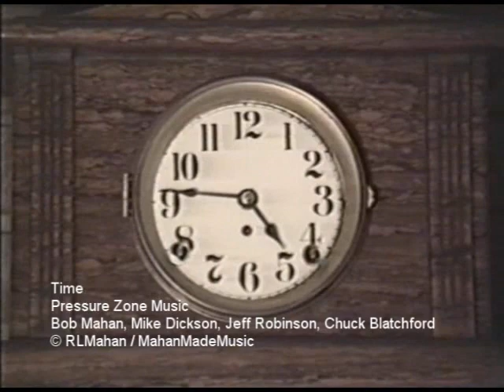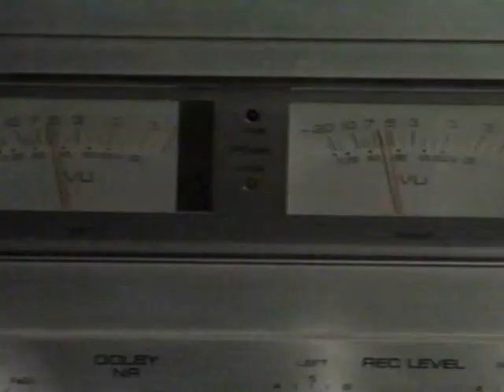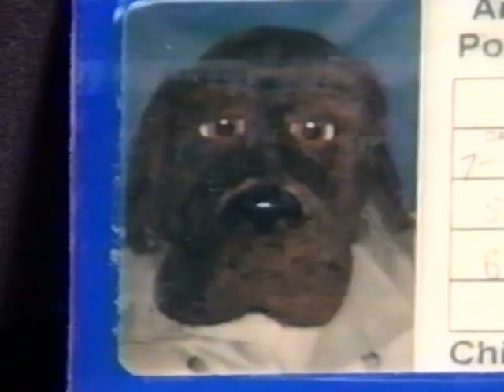Time Official Music Video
Pressure Zone Music
Bob Mahan, Mike Dickson, Jeff Robinson, Chuck Blatchford